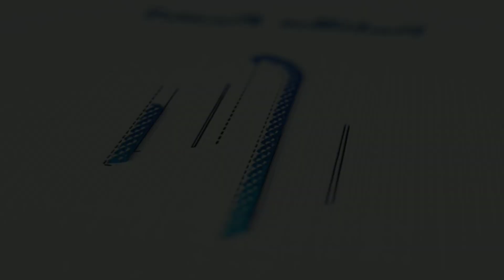Nashiidaa haaraya ||abduselam sheikh muhamed ||Allahumma Sall alaa jamaala makkaa